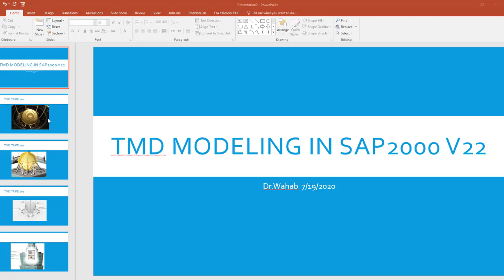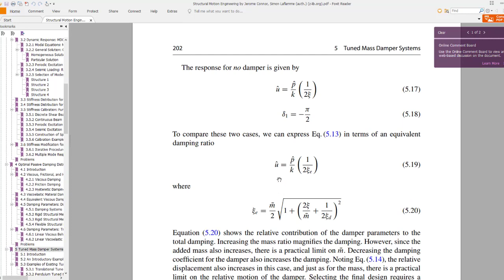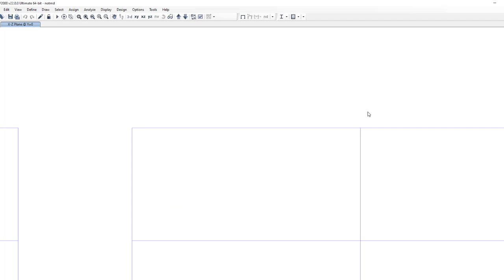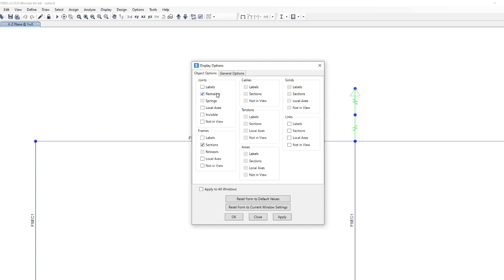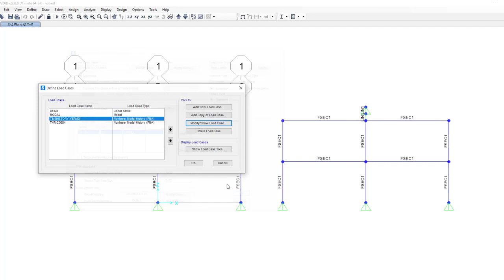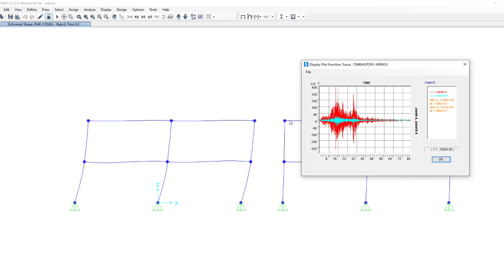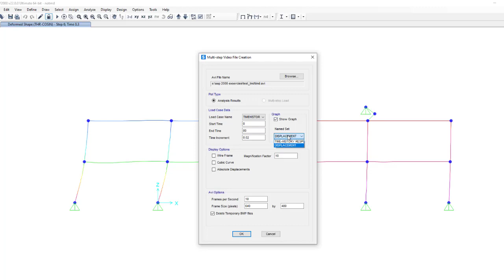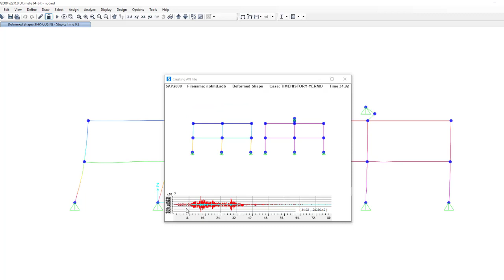SAP20000 Tutorial Advanced , TUNED MASS DAMPER (TMD) MODELING and Analysis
In this video tutorial, you will learn how to model a TMD device in SAP2000 and how to tunned the structure with this system.